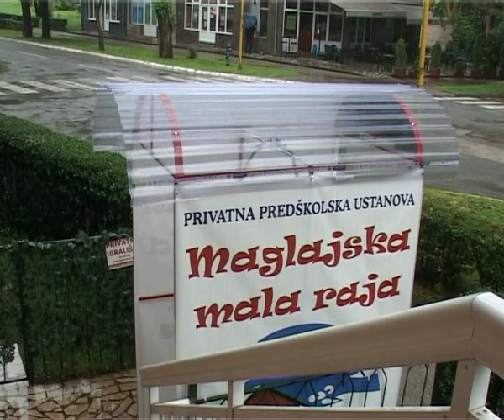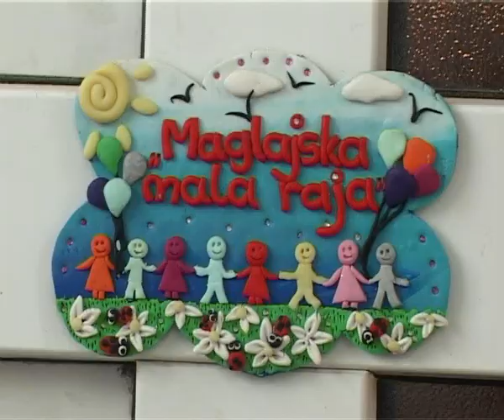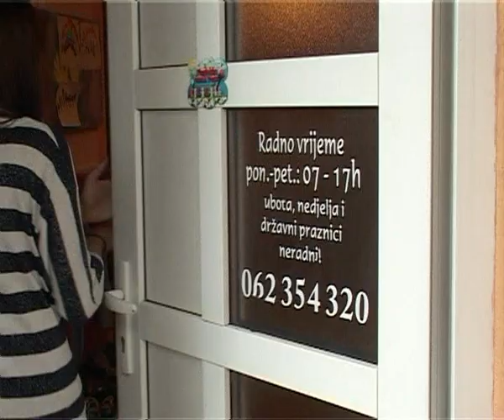Mala raja u vrtiću! (20.05.2020.)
Nakon naredbi Federalne uprave civilne zaštite o obustavi rada za pojedine djelatnosti privrednih subjekata, na području naše općine više od 140 firmi nije radilo. U tom broju su 52 ugostiteljska objekta, pet stomatoloških ordinacija, 21 frizerski i 4 kozmetička salona, dva fitnes centra, 33 trgovine,dva preduzeća za obavljanja javnog prijevoza, tri vrtića i 21 kladionica. Mnogi od njih su, popuštanjem mjera koje su bile na snazi u cilju suzbijanja širenja zaraze korona virusom, počeli sa radom u proteklim danima ili su u samoj pripremi. Danas smo pozvanili na vrata jednog vrtića, a uskoro vam donosimo i priče o ostalim koji rade u gradu.